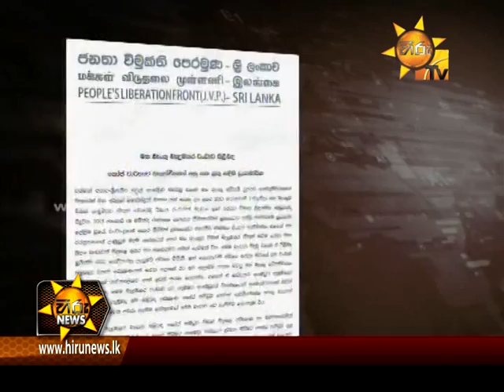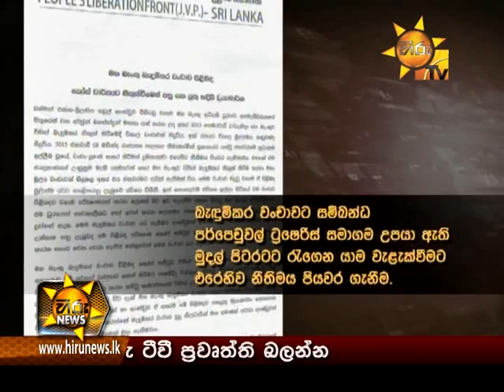Hiru News 7.00 PM | 2016-11-09